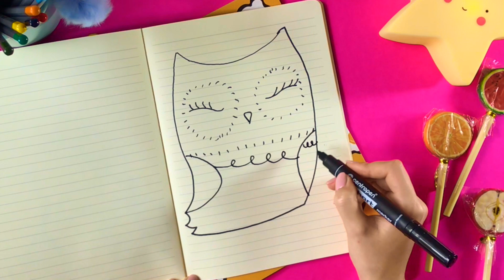Brave Owl-Easy Drawing for Kids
To create this drawing I've used a black marker and two colored pencils: a pink and an orange one.